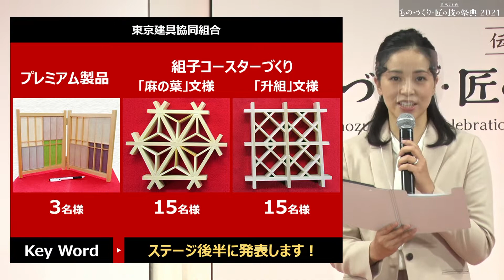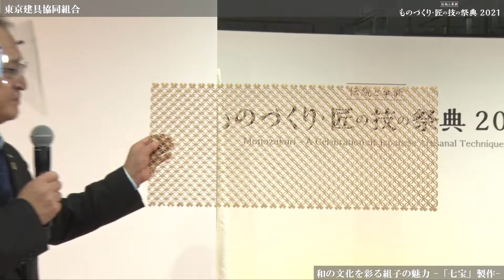ものづくり・匠の技の祭典2021 和の文化を彩る組子の魅力 「七宝」製作